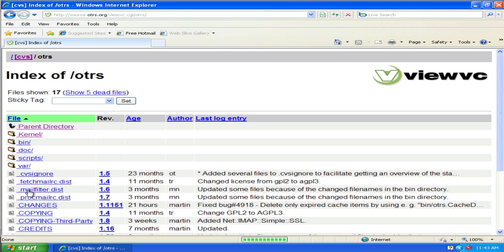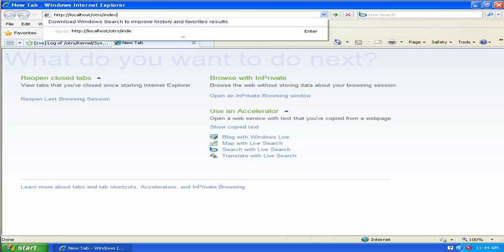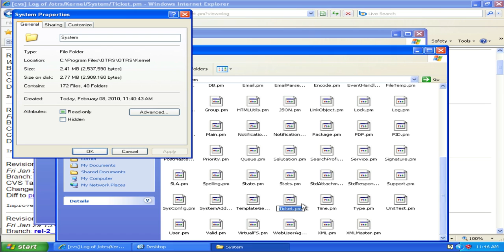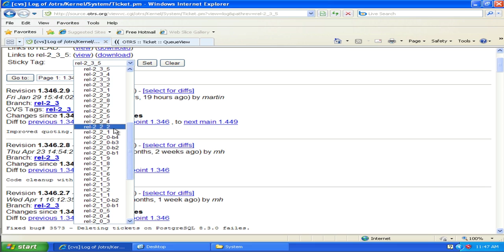OTRS Security Patch Feb. 8, 2010.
This video is a quick workaround for Windows users of OTRS. This will help get your system patched without having to completely reinstall the application. Please only use this to patch this one security update. This is not a generl minor version patch video.